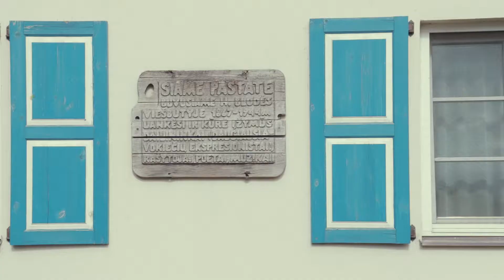ERASMUS+ students in Kauno kolegija University of Applied Sciences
Erasmus+ is one of the greatest opportunities to gain valuable international experience. Students from Belgium, Turkey and Spain share their experience and expectations in Lithuania and Kauno kolegija.